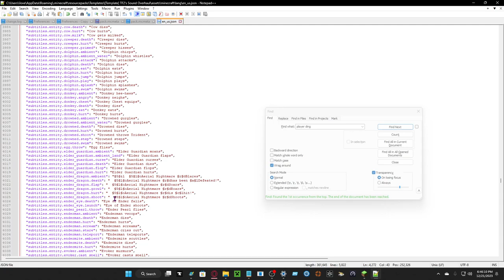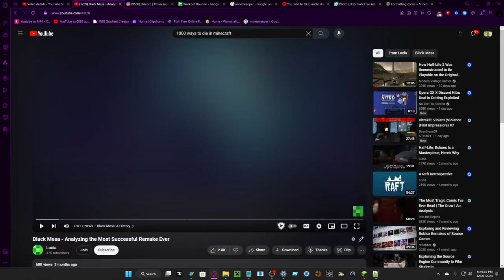Updating my Sound Texture Pack PArt 2